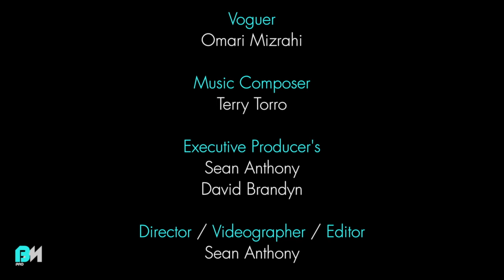IGNITION 1.1 - Vogue - Omari Mizrahi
IGNITION is a collection of unique dancer's that highlight's their personal styles.

Voguer - Omari Mizrahi @omar_mizrahi
Music Composer - Terry Torro @terrytorro
Directer/Videographer/Editer - Sean Anthony @bluntedmuse
Executive Producer's - Sean Anthony & David Brandyn @d_brandyn